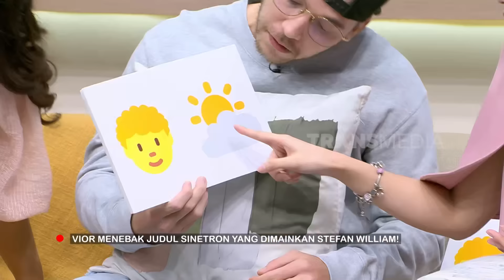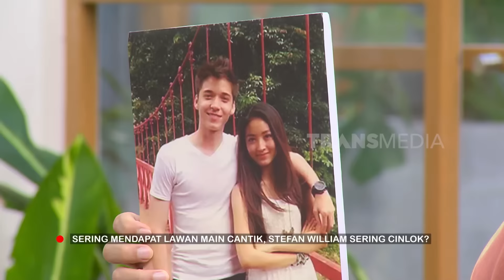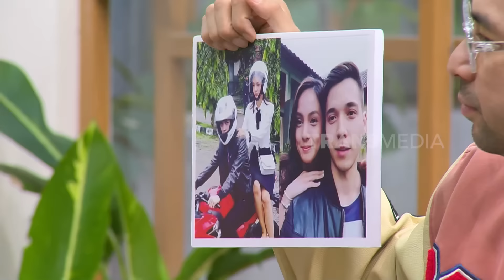[FULL] BONGKAR FAKTA STEFAN`WILLIAM - GIORGINO ABRAHAM - MARSHANDA | FYP (25/09/24)